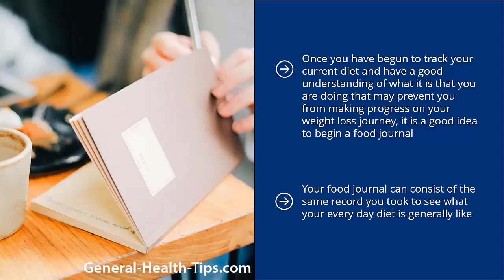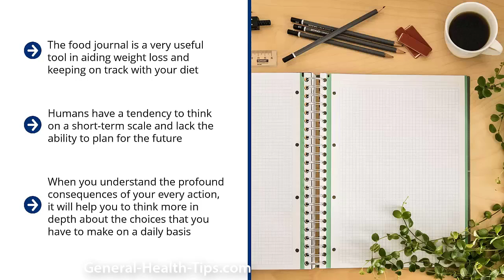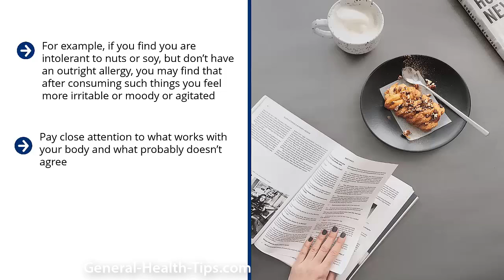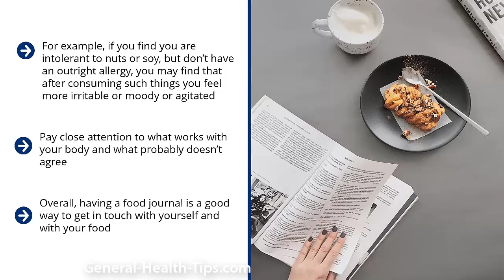Starting Your Food Journal For Weight Loss - Video 2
A food journal is a very useful tool in aiding weight loss and keeping on track with your diet.